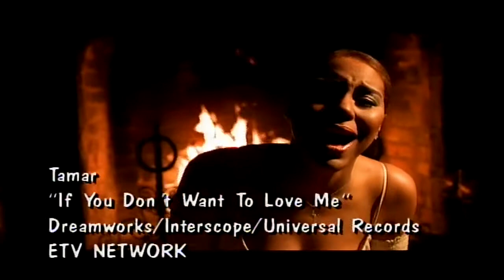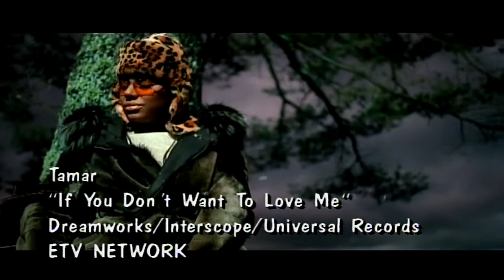Tamar Braxton - If You Don't Want To Love Me (2000)